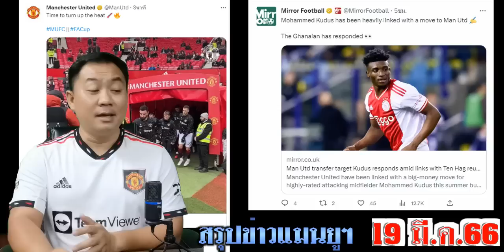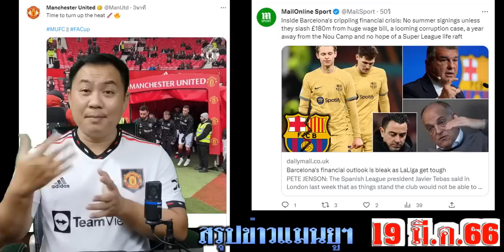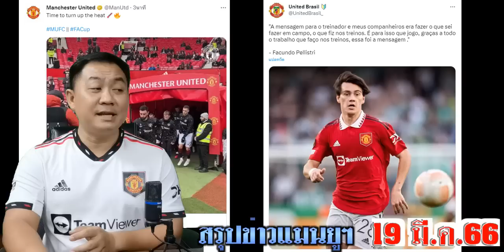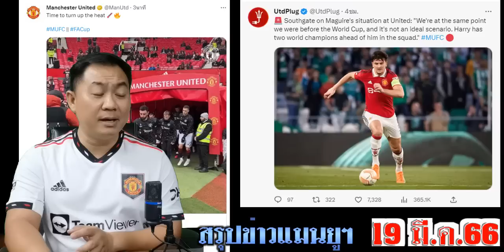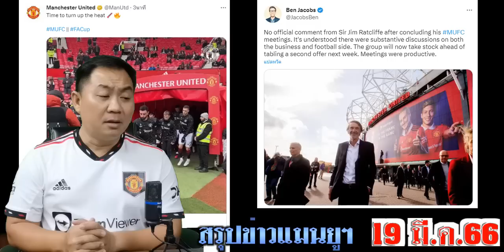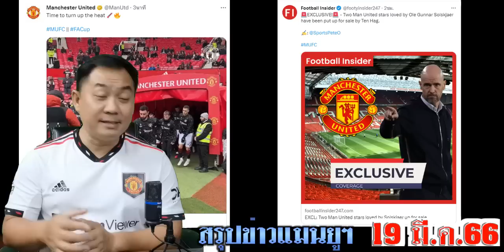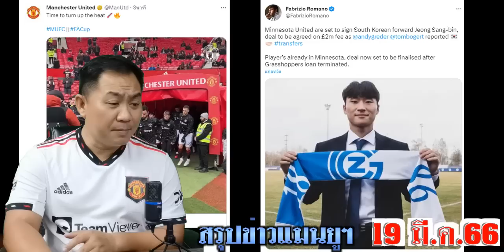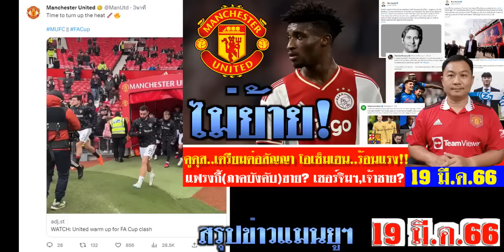สรุปข่าวแมนยู ล่าสุด 19 มี.ค. 66 เวลา 23.00 น. - คูดุสไม่ย้าย ผีแข่งหงส์ดึง(แวร์บรุกเก้น) เซอร์จิม?